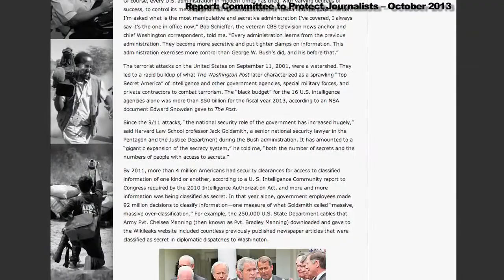Papantonio: War on Journalists Continues - The Ring Of Fire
When President Obama came into office, he promised us transparency in all areas of the government.  He's failed to deliver on that promise, and instead he's shown hostility to the press at every turn. Ring of Fire's Mike Papantonio talks about this with newspaper publisher and journalist Rick Outzen.